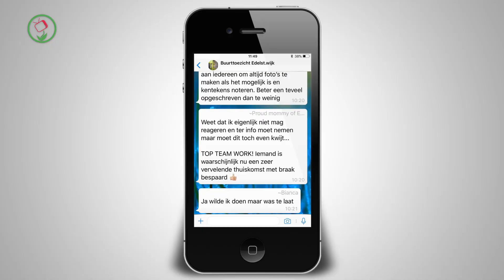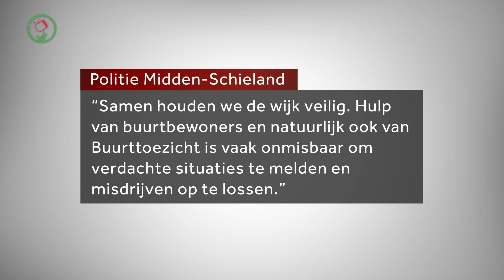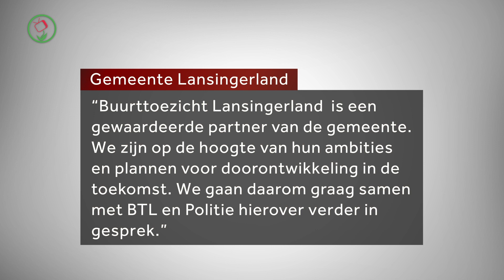Buurttoezicht wil starten met buurtonderzoek - Nieuwsflits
Lansingerland, 19 november 2018 – Buurttoezicht Lansingerland (BTL) wil samen met burgers verantwoord burgeronderzoek gaan doen. BTL laat weten dat ze zaken willen gaan beetpakken waar inwoners van Lansingerland veel mee geconfronteerd worden. Als voorbeeld noemen zij woninginbraken en diefstal. Chris van Dam, Tweede Kamerlid voor het CDA, was aanwezig bij de presentatie en gaf aan verheugd te zijn dat BTL hier het voortouw in neemt en juicht alle initiatieven in deze richting toe.